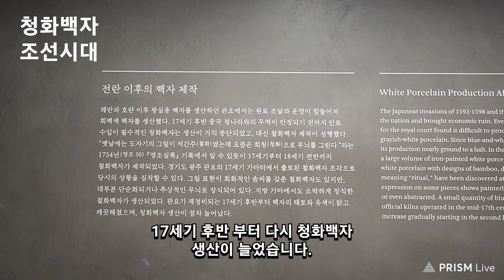#2331 ■ [국보] 백자 청화 매화 새 대나무 무늬 항아리, 국보(제 170호) 조선시대, 국립중앙박물관 △ 23/12 * 일요일, #12/31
청화백자
조선시대

용준

백자 청화 매화 새 대나무 무늬 항아리
국보(제 170호)

ㅡㅡㅡㅡㅡm

■ 대문사진 ■

ㅡㅡㅡㅡㅡm

● 국보 328점

(그림읽기)

ㅡㅡㅡㅡㅡm

ㅡㅡㅡㅡㅡR.P.